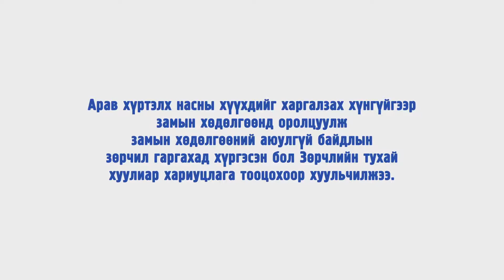Бага насны хүүхдийг харгалзах хүнгүйгээр авто замын хөдөлгөөнд оруулж болохгүй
Зөрчлийн тухай хуулиар хариуцлага хүлээдэг болохыг анхаарна уу